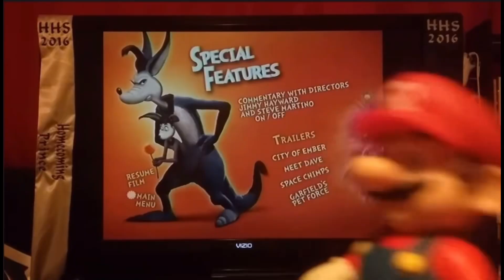talk slower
This is just an edit I did on a random clip of Lucas Gray’s DVD opening of “Horton Hears a Who!” for entertainment/comedic purposes, LOL.